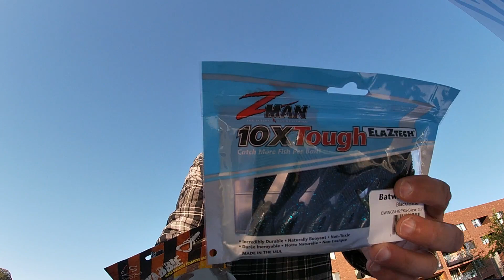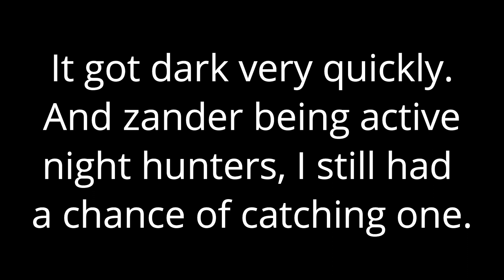Still Don't Believe in Creature Baits?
If You Still Don't Believe in Creature Baits, then this video is a MUST WATCH!
Creature Baits can attract any Zander and Perch to a bite.
TRUST ME!
If you still don't believe me after having watched this video then check out the full Creature Bait Playlist on the 2BruvsFishing YouTube Channel:

A SIMPLE CLICK WILL CHANGE YOUR MIND!

Enjoy the video. We hope to see you again very soon.